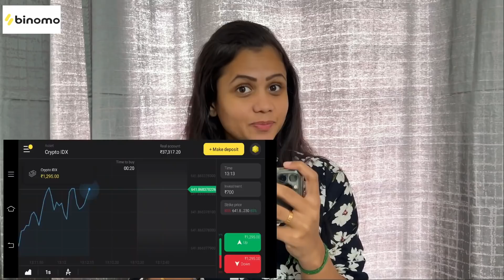Youtube Income Discussions at Caravan | Behind the Scenes Fun 🎥 Hussain Manimegalai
Follow us on :
Hussain